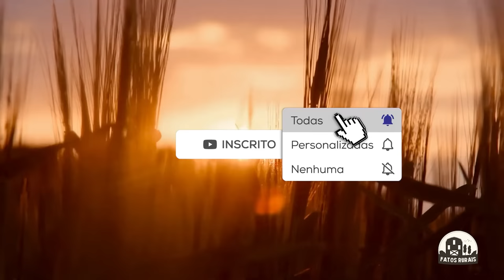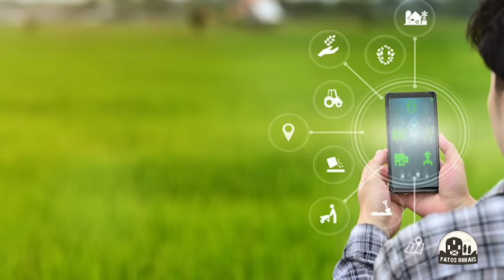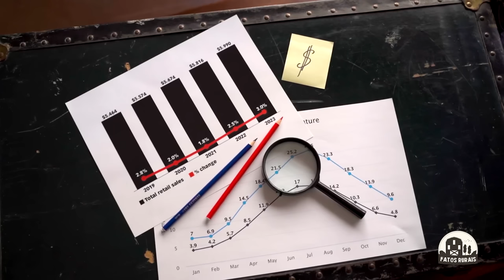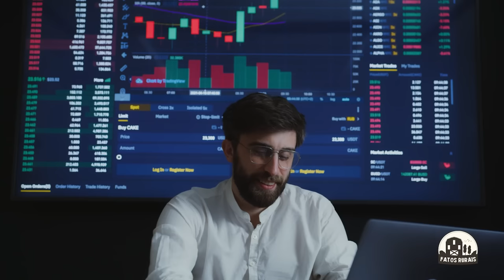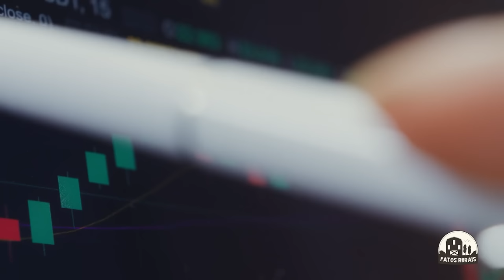AS 5 PROFISSÕES DO AGRO COM MELHORES SALÁRIOS PARA INICIAR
O Brasil é o país que mais tem apaixonados pelo agro em todo o mundo, e por conta dessa paixão muita gente busca seu espaço para começar a trabalhar com isso também.
Porém como o agronegócio é muito amplo todos ficam em duvida de qual profissão escolher no meio de tantas.
Por isso nesse vídeo nós vamos conhecer as melhores e mais bem pagas profissões do agronegócio na atualidade, algumas tem salários muito muito bons.